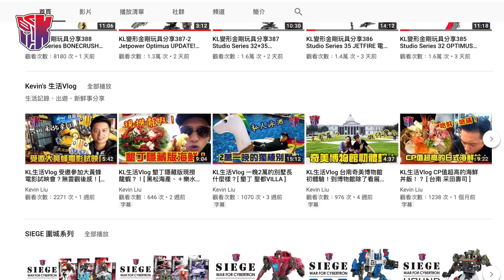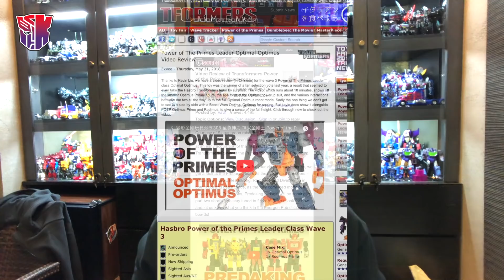KL特別節目 2018年末回顧 Best Toy of 2018【CC中文字幕】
失望的就不再拿出來鞭一次了，各位應該也猜得到吧？感謝各位今年的支持，明年也請多多指教！